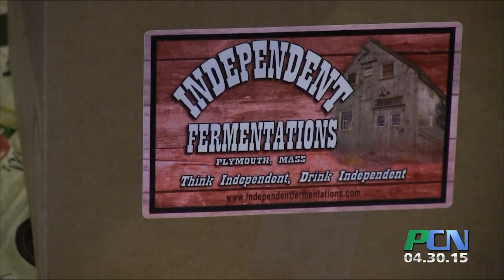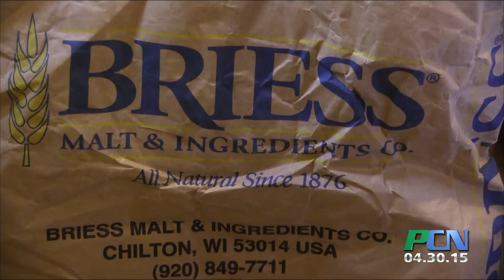PCN Plymouth Craft Brewing in Cedarville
PCN PACTV Community News Plymouth Craft Brewing in Cedarville

Anheuser Busch, and Miller/Coors used to have the beer market cornered. Now, as people’s tastes for lagers, pilsners and pale ales have evolved, that market is being taken over by the every man…and every woman, so long as they have the drive, know how, equipment and time to craft their own beer. We found someone like that in Cedarville. Paul Nixon turned his barn into his own personal distillery and he’s ready to give the big brewers a run for their money. We stopped in to get a tour. Independent Fermentations Brewing